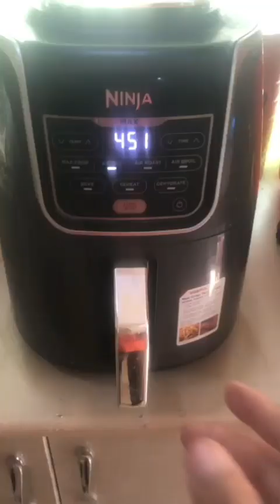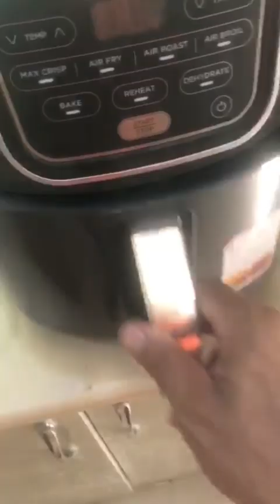Piza Roti Wala ! Very Tasty Home Made Piza